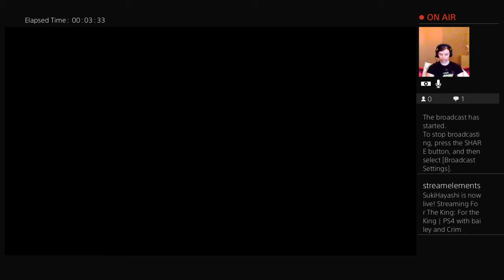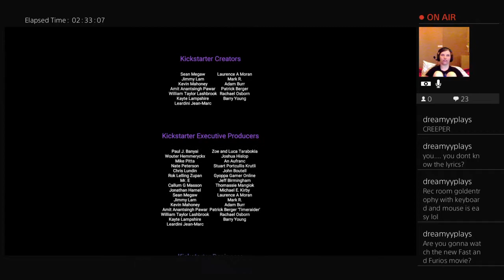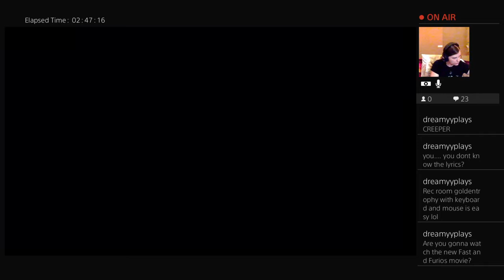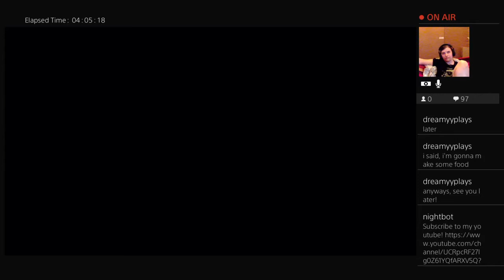For The King VOD #5 - Streamed August 5, 2019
Don't care for twitch? That's fine I'll be posting here every day!